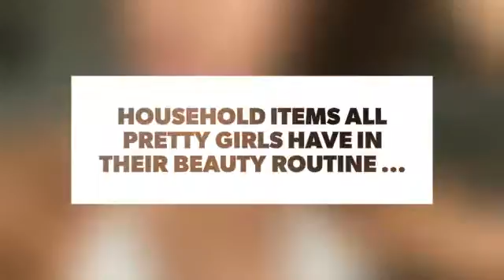Household Items All Pretty Girls Have in Their Beauty Routine ...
Most girls’ beauty routines include an assortment of creams, lotions, potions and cosmetics that can be found on drugstore shelves. But, did you know that your kitchen also holds the key to beauty? There are lots of pantry staples that you can use to make yourself beautiful and they are usually much less costly than the traditional cosmetics you’re used to using. Check out the awesome ways you can use household items in your beauty routine. You’re welcome!

Check also:

7 Must-have Bedtime Beauty Essentials ...

7 Basic Household Items That Treat Acne ...

7 Fav Products of All Beauty Bloggers 💄💅🏼 Every Pretty Girls Needs Right Now!

7 Natural Ingredients to Add to Your Beauty Routine ...

4️⃣4️⃣ Disney Inspired Tattoos 🎨 to Bring out Your Inner Princess 👸🏼 ...